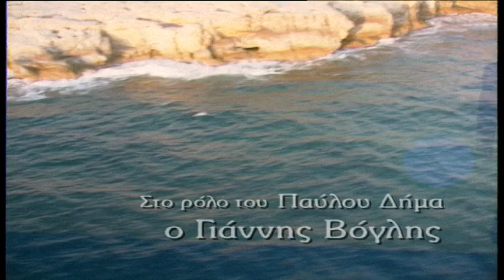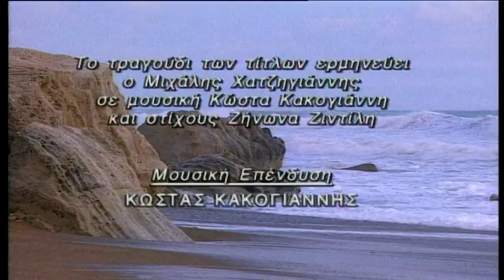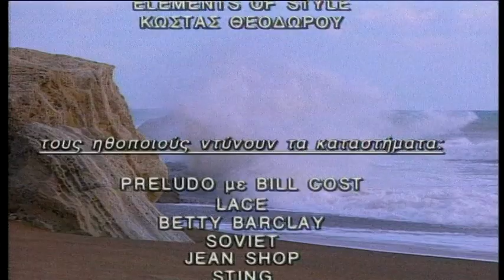Ακτή Ονείρων επ.46 Κύκλος 1ος (1998-99) SigmaTV